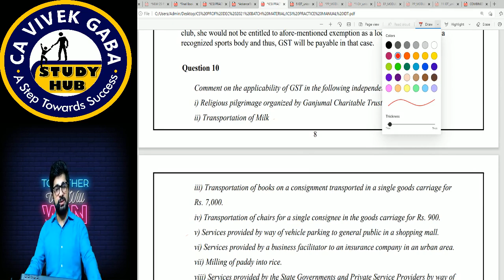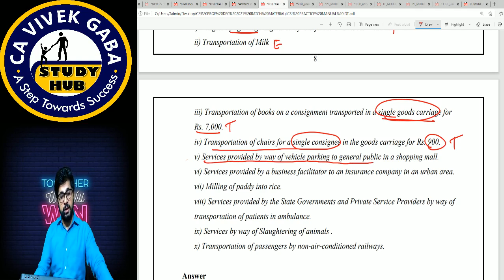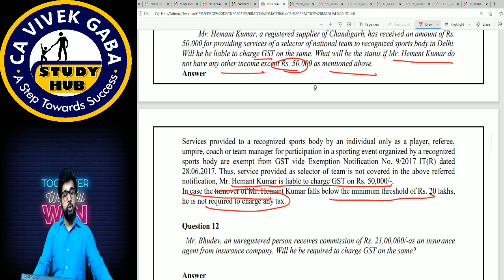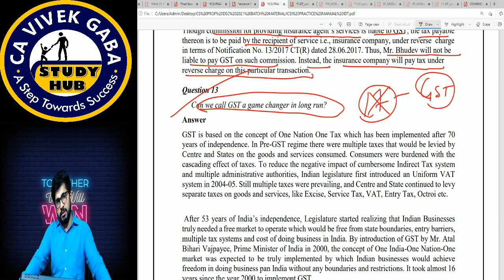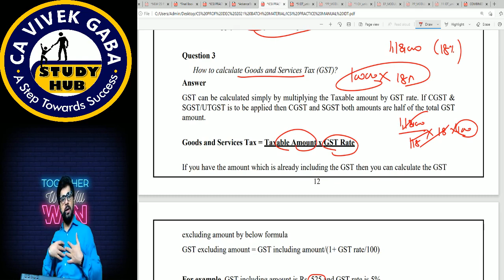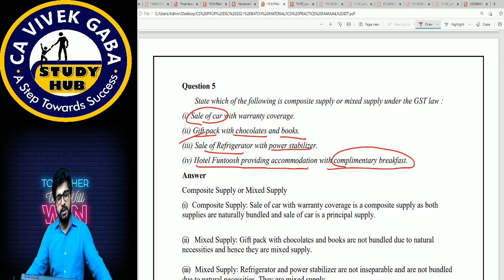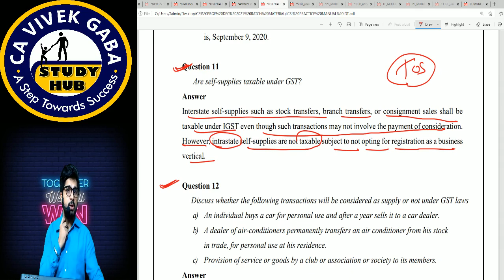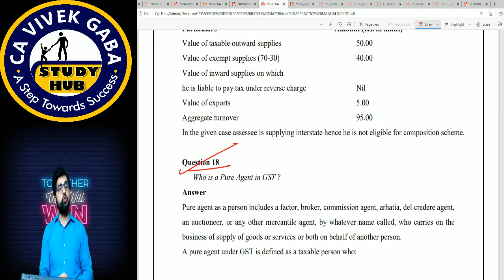STUDENT DARBAR SESSION - 20 | GST QUESTIONS PRACTICE - 8❤️ | CS - PROF. | JUNE 21 | CA VIVEK GABA